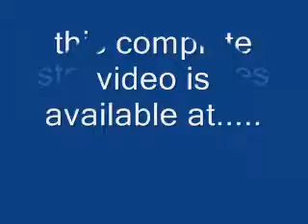How Do I Speak May 10, 2009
Edward Viljoen "How Do I Speak?" May 10, 2009 Center for Spiritual Living